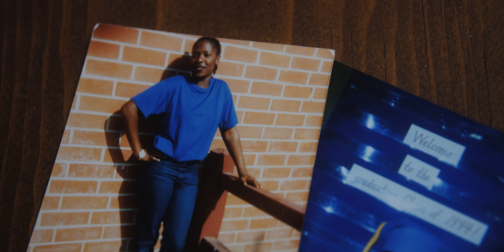Foster Care, Kinship, and Adoption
Redemption’s unified Foster Care, Kinship, and Adoption ministry helps to mobilize and support families across all ten congregations who are caring for kids through foster care, kinship placements, and adoption.
God has a big heart for adoption — it’s a key part of the gospel (Eph 1:5) and the church is called to care especially for orphans (James 1:27).